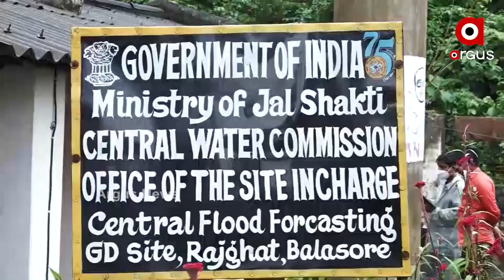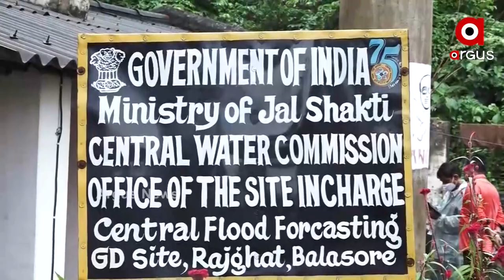Information Regarding Flood in the Subarnarekha River | ArgusNews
Information on possible flooding of the Subarnarekha River. How many more meters of water will rise? Which areas will be affected?